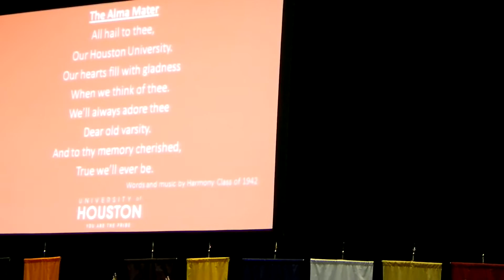Valerie UH Graduation 12 17 10 041